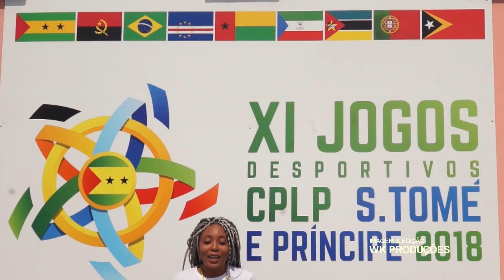Brasil 2 VS Timor Leste 1 : XI Jogos Desportivos da CPLP - São Tomé e Príncipe